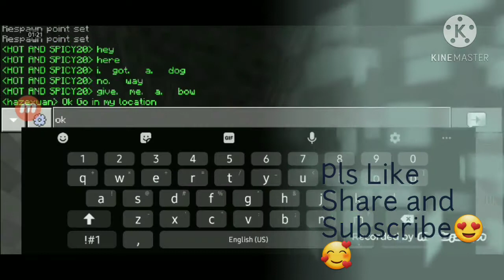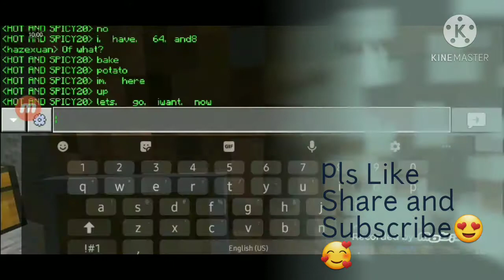New Online Craft episode 2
This video is inspored by kadacraft members